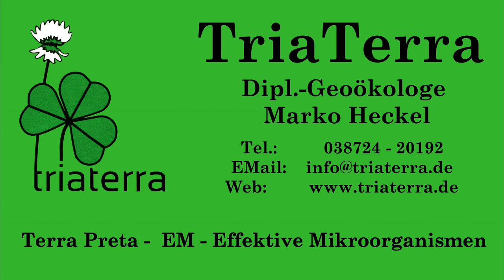EM-Hühnerhaltung - Effektive Mikroorganismen für Futter, Sprühen und Mist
Mit EM kann man bei Hühnern viel erreichen, geruchlose Ställe, keine Milben, perfekter trockener und leicht zu reinigender Hühnermist und vieles mehr.
Wichtigste Maßnahmen:
* Regelmäßig Sprühen TriaTerra-aktiv 1:10 verdünnt
* EM-Futtermittel
* Zeolith oder Diatomeenerde zum Stall austreuen